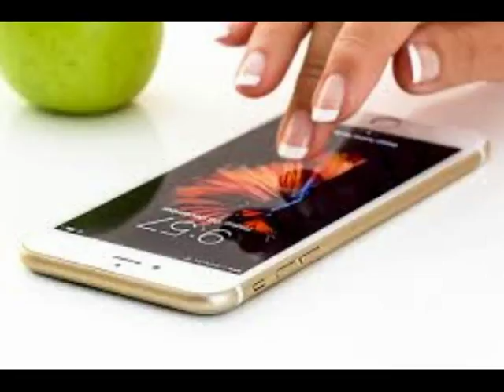ÜMRANİYE YUKARI DUDULLU SIFIR CEP TELEFONU ALIM SATIM 0536 551 23 81,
ÜMRANİYE YUKARI DUDULLU CEP TELEFONU ALIM-SATIM 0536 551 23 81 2.EL CEP TELEFONU ALANLAR Anycool, Motorola, Nokia, Samsung, Blackberry, iPhone, LG, Siemens, Sony Ericsson, Panasonic Nokia, Samsung, Sony-Ericsson, Motorola 2.el iPhone 6, iPhone 6 Plus, iPhone 5s veya iPhone 5c cep telefonu alanlar sıfır CEP TELEFONU ALAN YERLER 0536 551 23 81 cep telefonu alanlar-alan yerler,Cep telefonu  alancep telefonu alım-satım,
ÜMRANİYE YUKARI DUDULLU İKİNCİ EL iPhone 6 Plus, iPhone 6, iPhone 5s ve iPhone 5c CEP TELEFONU ALANLAR
ÜMRANİYE YUKARI DUDULLU Samsung s5 sıfır Cep Telefonu alımı satımı,
ÜMRANİYE YUKARI DUDULLU Samsung s4 sıfır beyaz Cep Telefonu  alan CEP TELEFONU ALAN YERLER 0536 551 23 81, Cep Telefonu sıfır mobilya alanlar ,
ÜMRANİYE YUKARI DUDULLU Samsung Note 4 sıfır alımı satımı,
ÜMRANİYE YUKARI DUDULLU sıfır cep telefonu alımı, Anycool, Motorola, Nokia, Samsung, Blackberry, iPhone, LG, Siemens, Sony Ericsson, Panasonic
ÜMRANİYE YUKARI DUDULLU İKİNCİ EL CEP TELEFONU ALAN,
ÜMRANİYE YUKARI DUDULLU İKİNCİ EL CEP TELEFONU ALAN YERLER 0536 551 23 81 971
ÜMRANİYE YUKARI DUDULLU İKİNCİ EL CEP TELEFONU ALIM SATIM